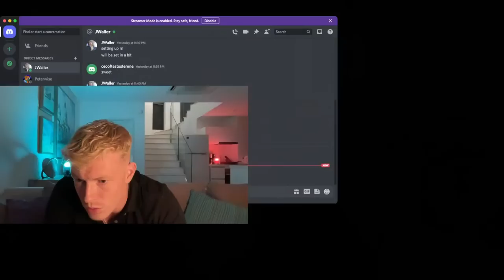JUSTIN WALLER X CEO OF TESTOSTERONE (LIVE STREAM)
Includes…
✅How I tripled my testosterone NATURALLY
✅Exactly how I built my physique
✅My exact training & diet plans
✅And access to the gorilla tribe whatsapp group

30 DAY DISCIPLINE CHALLENGE

For more testosterone boosting tips